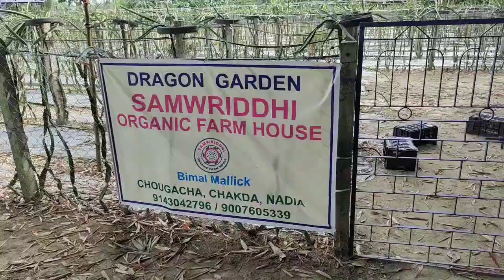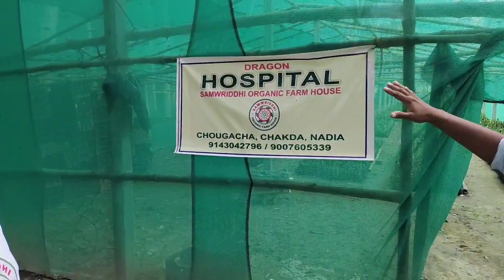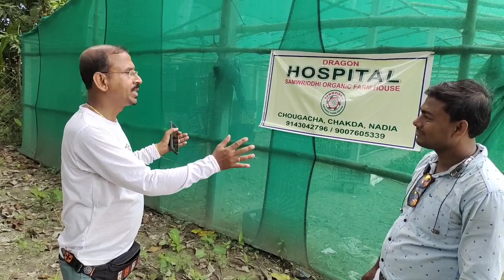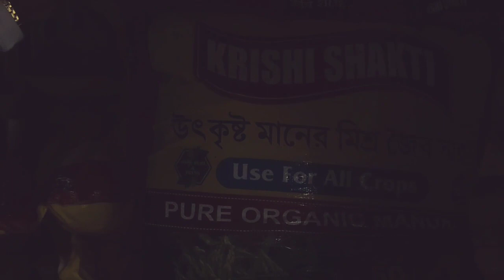বানিজ্যিক ভাবে ড্রাগন চাষের A-Z আলোচনা ও ড্রাগন বিশেষজ্ঞ সমর বাবুর পরামর্শ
SAMWRIDDHI Oranic Farm House
Name-Bimal mollick(Samir babu)
Address--Chougacha ,Chakda ,Nadia
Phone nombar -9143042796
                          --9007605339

ছাদে মৌসম্বি লেবু গাছের ফলন,গাছের পরিচর্যা, ফলের টেস্ট!malta
gacher puro porichorja ..gacher jotno..kivabe besi lebu hobe
foler test kamon
Next vedio -–--
begun ছাদে কতো সহজেই বেগুন ফলানো যায় দেখুন
next vedio --
guava fruit .ছোট্ট গাছে পিয়ারা ,কিভাবে সম্ভব,কি জাতের পিয়ারা দেখুন এই ভিডিওতে

carissa fruit first test,মিষ্টি করমচা খেতে কেমন,আর সম্পূর্ণ তথ্য

বানিজ্যিক ভাবে ড্রাগন চাষের A-Z আলোচনা ও বিদেশি ভ্যারাইটি ড্রাগন নিয়ে সমর বাবুর পরামর্শ Part-2

Hassan Narsary !All Fruit plant narsary.আমার দেখা খুব সস্তার ফল গাছের নার্সারি

বি‍ঃদ্রঃ---
              কেউ যদি নিজের ছাদবাগানের বা নার্সারির ভিডিও আমার ইউটিউব চ্যানেলে ভিডিও আকারে তুলে ধরতে চাই তো আমার ফোনে কন্টাক করতে পারবে,,
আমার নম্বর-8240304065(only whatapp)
আমি ভিডিও করি খুব সখের বসে ,,কোনো পারিশ্রমিক এর বিনিময়ে নয়।
বন্ধুরা আমার সাথে যোগাযোগ করতে পারেন...

ছাদবাগানি উদ্দেশে বলি ..উত্তর 24পরগনার মধ্যে কারো গাছের বিষয় কোনো সমস্যা বা সাহায্য দরকার হলে বলবেন আমি নিজে গিয়ে দেখে আসবো ,,যতটুকু পারবো আপনাদের পরামর্শ দেওয়ার চেষ্টা করবো